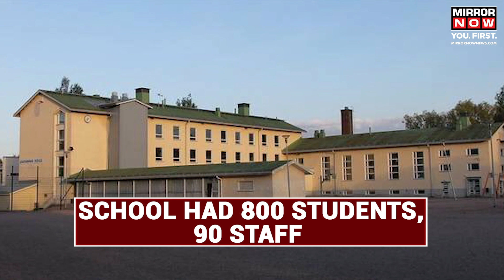Finland Shooting | 1 Child Killed, 2 Injured After 12-Year-Old Open Fire At School | World News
Finland School Shooting | A student opened fire at a lower secondary school in southern Finland on April 2 morning, killing one fellow student and seriously wounding two others, police said. Heavily armed police cordoned off the school, which has some 800 students, in the city of Vantaa, just outside the capital, Helsinki, after receiving a call about a shooting incident at 9:08 a.m.